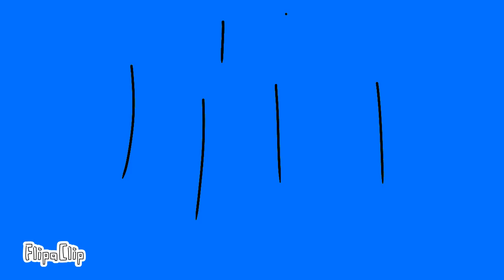blinkyblocks band 1